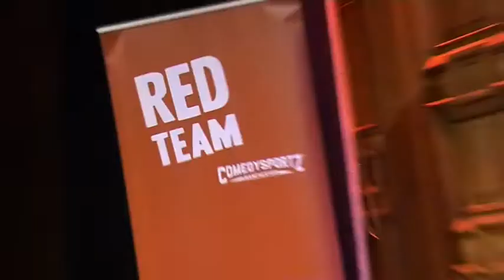ComedySportz UK - The Show Can't Start Without You!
ComedySportz is an all ages, all improvised show.

Your suggestions. Our funnies. The show can't start without you!